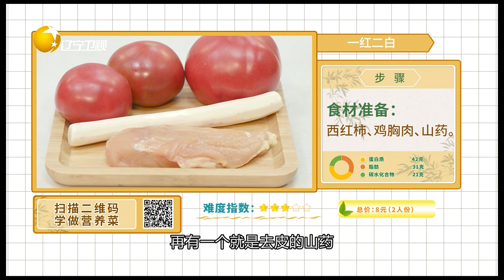食全食美 20230215：神奇的菜中之果—西紅柿